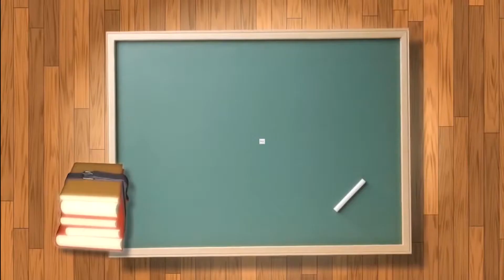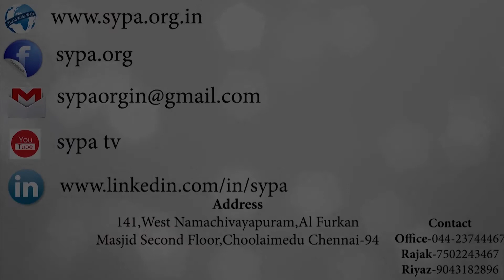கல்வி வழிகாட்டி B E Computer Science துறையில் உள்ள வாய்ப்புகள்